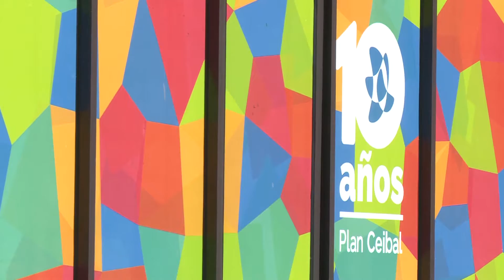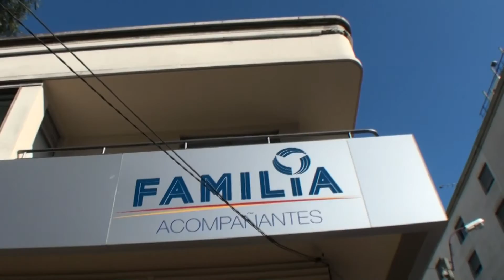Onajpu TV - Plan Ceibal entregas 2017